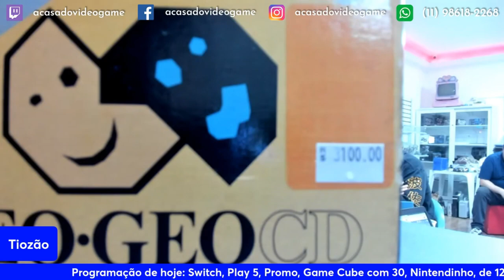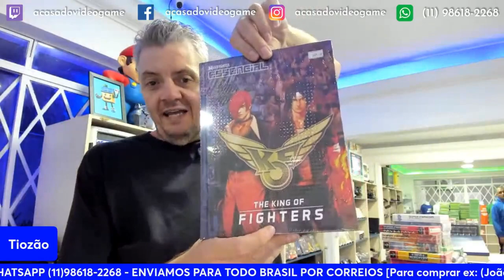TIOZÃO APARECEU COM VÁRIOS NEO GEO RAIDADES 😯